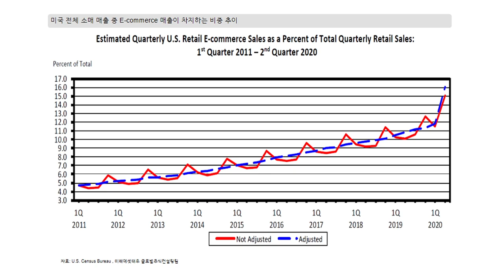가파르게 오르는 미국 이커머스 시장, 이젠 받아들일때